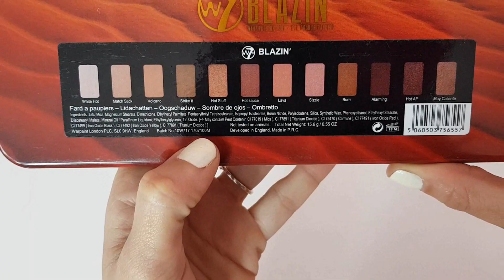🔥 COMPARAMOS NAKED HEAT VS. BLAZIN' 🔥 ¿¿son iguales??🔥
Como estan mis preciosuras?
Hoy os traigo un nuevo video , espero que os guste , y si teneis cualquier duda ,os espero por los comentarios , un abrazo y ciento de millones de besos!

  ♡ ♡  MAQUILLAJE ♡ ♡

PREBASE :beneft

BASE :estee lauder double wear

POLVOS : Makeup Revolutions pressed powder

CORRECTOR :colourpop

PREBASE OJOS :kiko

OJOS :blazin , naked heat

COLORETE :floral deliplus

ILUMINADOR :i heart makeup (blushing hearts ) color ice hearts.

MASCARA PESTAÑAS :rock y volumen , deliplus

LABIAL :colourpop color SOFTII

UÑAS :CLAIRE'S color blanco